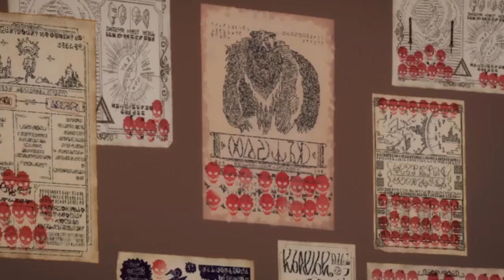El chapulín colorado en Konosuba capitulo 2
Hablame